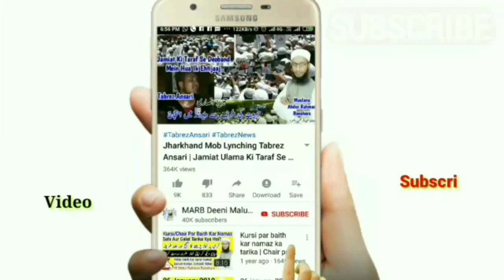Itikaf For Ladies In Ramadan | Aurat itikaf Kaise Kare | Aurat Ka itikaf Ka Tarika Or Masail | MARB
Ramadan me aurat itikaf kaise karegi? Aurat ke liye itikaf karne ka tarika kya hai or aurat ka itikaf ke masail full details ke sath is video me dekhiye itikaf for ladies in Ramadan 2020 new bayan by Mufti Abdur Rahman Banahara MARB Deeni Malumaat YouTube Channel

2⃣ WhatsApp Par Ham Se Judne Ke Liye Aap Apne WhatsApp Number Se Hamare WhatsApp Number Ko Apna Naam Aur Mukammal Adress Ke Saath Add Likh Kar SMS Send Karen,

3⃣ Koi Sawal Yani Masla Masaail Puchna Ho To Aap Comment Ke Zarya Puch Sakte Hain Ya Mufti Sahab Ke Number Par Call Kar Ke Puch Sakte Hain,

4⃣ Channel Ke Bare Mein Kuch Batana Ho Ya Aap Apni Video Dalna Chahte Hain To Rabta Kar Sakte Hain,
🌎MARB🌎
Channel By :- Mufti Abdur Rahman Banahara
Full Adress:-